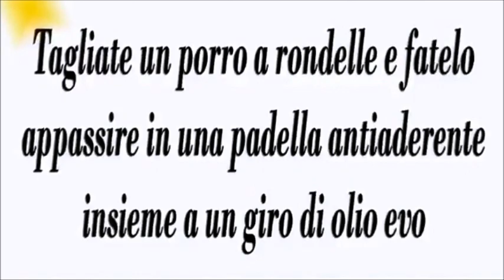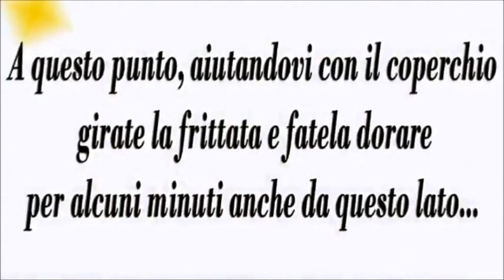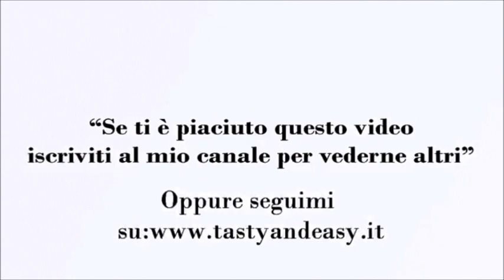7 Ricette Da Preparare In Anticipo Per La Settimana - 7 Recipes To Prepare Ahead For The Week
Ricette perfette per chi vuole organizzarsi la settimana sapendo già cosa cucinare per il pranzo o la cena, anche per chi pranza fuori casa! Ricette facili e veloci da realizzare, ideale da preparare se siete al mare oppure per la pausa pranzo in ufficio...

Perfect recipes for those who want to organize the week already knowing what to cook for lunch or dinner, even for those who dine outside the home! Easy and quick recipes to make, ideal to prepare if you are at the beach or for a lunch break in the office

Bocconcini di Petto di Pollo al Pomodoro – Ricetta Veloce in Padella  - Chunks of Chicken Breast with Tomato - Quick Recipe in a Pan